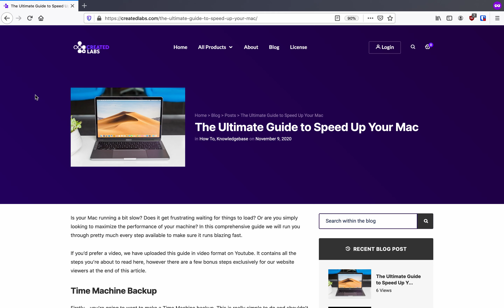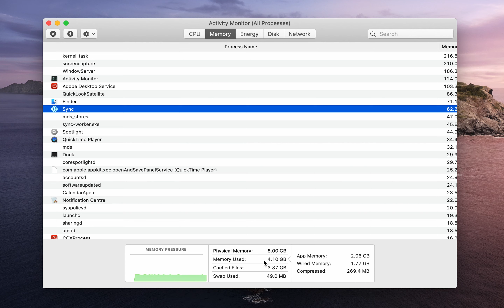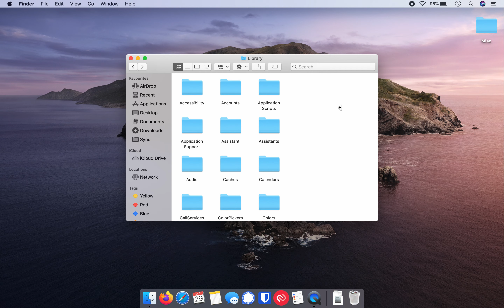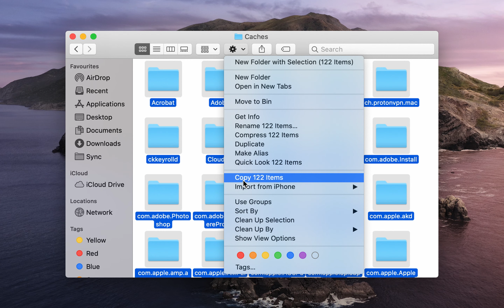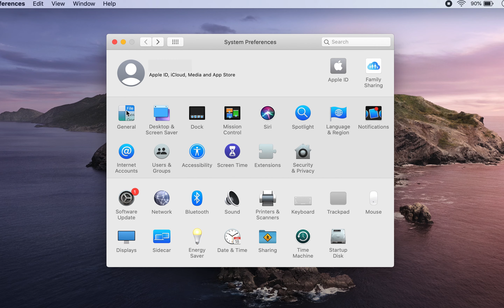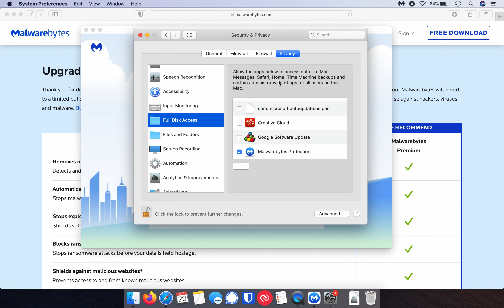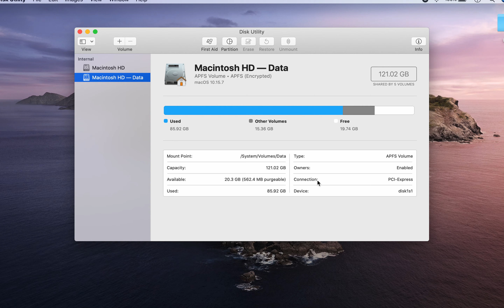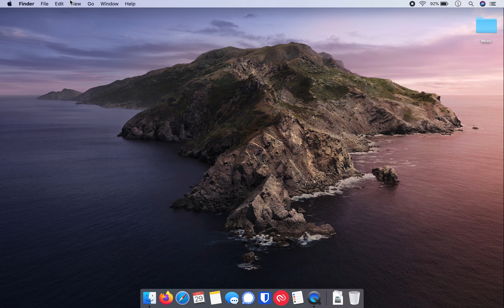The ULTIMATE Guide to INCREASE Mac Performance/Fix a Slow Mac (2020)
Do you have a MacBook Pro, MacBook Air, iMac, or Mac Mini? If so, this guide and tutorial is for you. All computers can become slow, or can benefit from a performance increase by changing settings in the software or cleaning up the system. macOS is a great operating system and has many intuitive options allowing you to increase speed easily.

In this how-to video, I show you some simple tips and fixes that will have your Mac running like new. From freeing up hard drive space, to maximizing RAM, deleting caches, running disk first aid, or even clearing browser history - this video has it all.

► Want to make your own videos? You can find the gear used to make this video here:

Camera I use
Lens I use
Mic I use